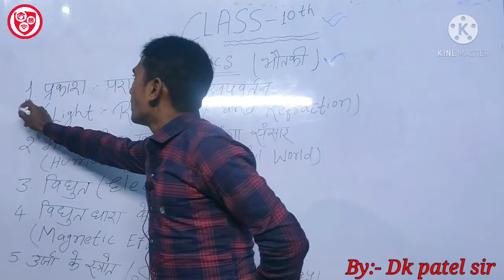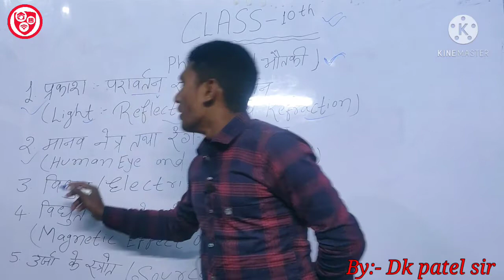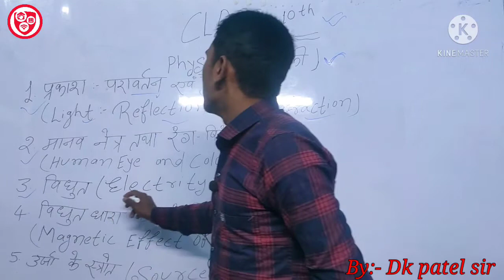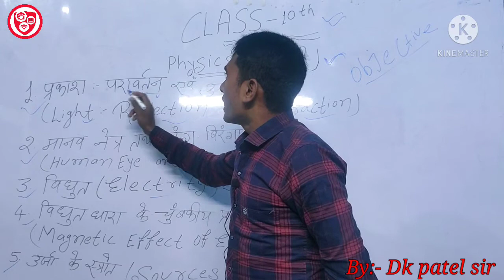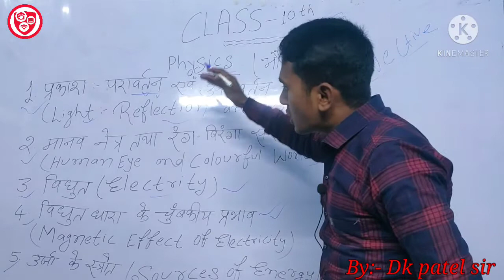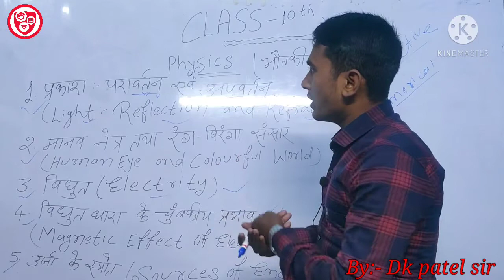Physics ||class 10 || introduction || NCERT || BSEB